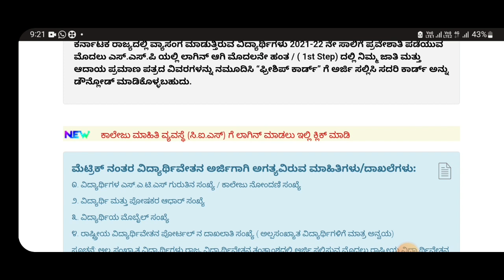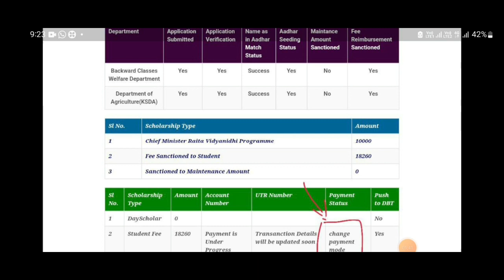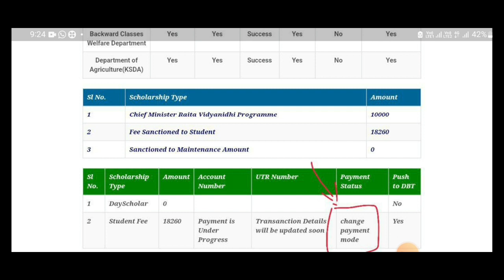SSP SCHOLARSHIP LATEST UPDATE|SSP IMPORTANT UPDATE|CLARIFICATION FROM DEPARTMENT |students solution